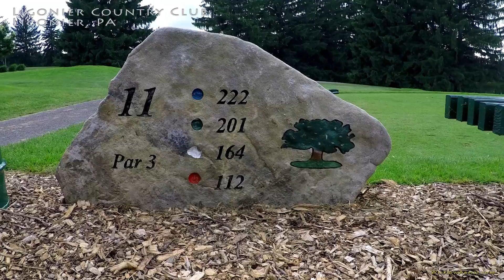LCC#11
Ligonier Country Club
Hole #11
Ligonier, PA